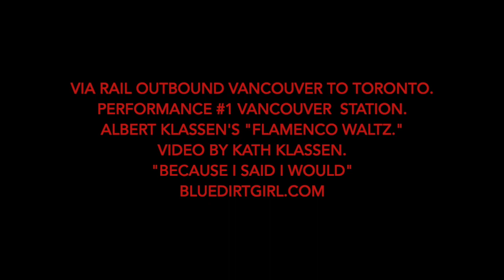Live mandolin/acoustic Flamenco Waltz. Via Rail Vancouver to Toronto and back Tour. 2019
This was Blue Dirt Girl's first performance, on the first day, at the Vancouver train station just before we started our Via Rail, Artist on Board, Vancouver to Toronto and back Cross Canada Tour.

Albert played his mandolin version of The Flamenco Waltz on his homemade mandolin with Kathryn accompanying on acoustic.
The Flamenco Waltz became a crowd favourite, on our Via Rail Tour,  as we performed in various cars on the train.
"It feels like I am on a gondola when you two play that song" Via passenger comment.

Video by Kath Klassen. (04.12.19)

"because i said i would"